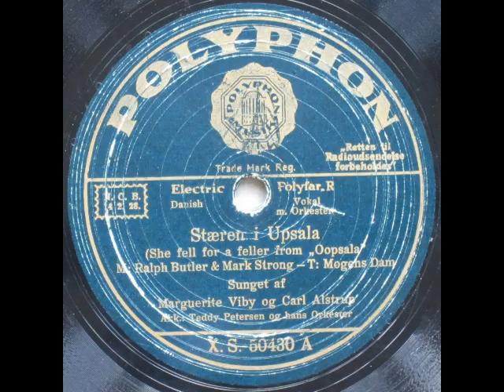Stæren i Upsala - Teddy Petersen; Marguerite Viby; Carl Alstrup 1935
Stæren i Upsala (She fell for a feller from Oopsala)

Der er desværre en ridse i pladen

Tekst: Mark Strong
På dansk ved Mogens Dam

Sang: Marguerite Viby og Carl Alstrup

Fra Apollo Revyen 1935